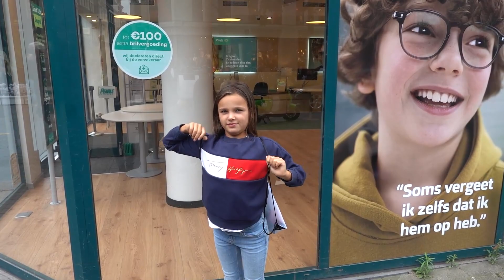MOET GUUSJE OOK EEN BRIL? (OOGMETINGEN DOEN!) - #1096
Vanmorgen op tijd opgestaan om te werken. Eline heeft Jan geholpen in de bakkerij. Jan is daarna gaan bezorgen bij de Jumbo’s en daarna even gaan slapen. De meisjes hebben lekker wat uitgeslapen. Altijd gezellig een logé. Junior en madelief genieten bij opa en oma.

Ze zijn naar de film van paw patrol geweest. We zijn vanmiddag even naar Breda gereden. Wat was het druk in de stad. We waren op een missie waar jullie komende week meer van zien. De meisjes wilden ondertussen even shoppen bij @costesfashion en @zara en wij zijn bij de chocolade winkel van @cocoandsebas gaan kijken.

✉️ FANMAIL
Fanmail De Nagelkerkjes
Fenkelstraat 33
4731 JA Oudenbosch